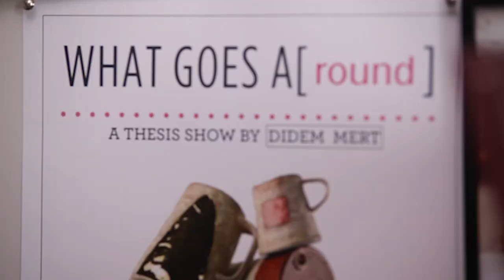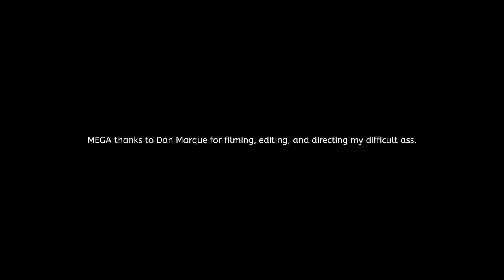Didem's Indiegogo Campaign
My name is Didem and I'm a recent graduate of Edinboro University of Pennsylvania's MFA Ceramics program.  I've developed a body of work the past three years while in graduate school and I'm excited for this new chapter, post schooling, to further push my work.  For the past couple of years I have been making and selling work out of my school studio, shipping to galleries and amazing customers through my web-sales across the country and abroad.

I moved to my beautiful home city of Cincinnati and am leasing a studio space in the Camp Washington area.  No studio is equipped without a kiln!  A kiln is essentially the oven I'll be using to "bake" or "fire" the ceramic work and is a necessary piece of equipment to get any ceramic studio space up and running.

By donating to my campaign you should know that my campaign goal will help fund the kiln itself, kiln furniture, and cost to install.  If any donations are made over the campaign goal amount I will be using that money to better set up my studio and cover firing costs.

Find the campaign at:

MEGA thanks to Dan Marque for filming, editing, and directing my difficult ass.

Shout out and thanks a billion to Richard in Your Mind for allowing us to use their song titled “Hammered” for this lil video.  Find them at: richardinyourmind.bandcamp.com